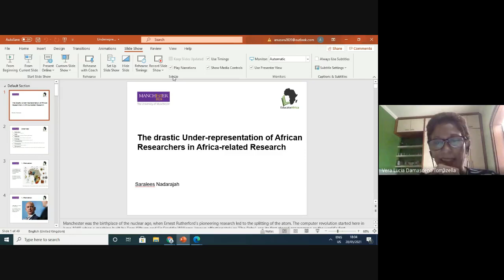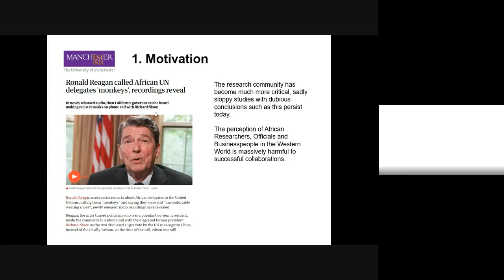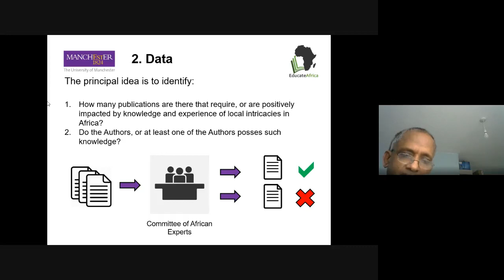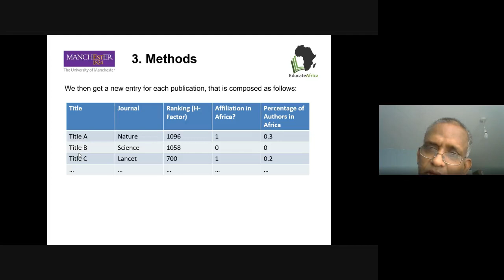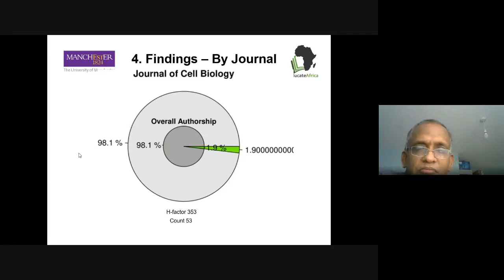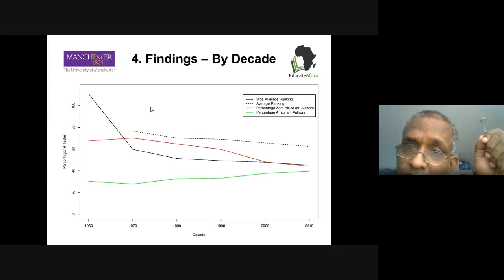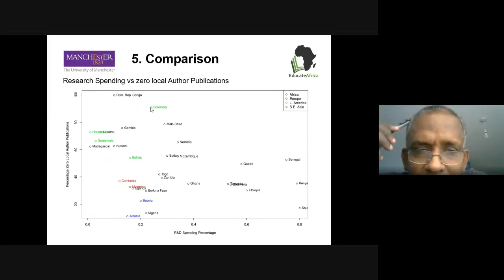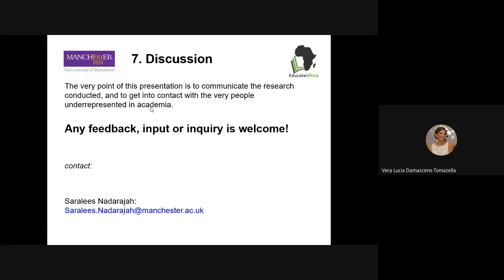Webinar by Saralees Nadarajah (May 28, 2021)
Speaker: Saralees Nadarajah (University of Manchester)

Title: The drastic Under-representation of African Researchers in Africa-related Research

Abstract: In an ever more connected world one would expect to see collaborative efforts in academia build bridges between nations, continents and peoples.  While the internet and digitisation have broken down boundaries and significantly lowered the financial obstacles as well as delays in time that came with international partnerships, collaborations seem to have been strengthened between industrialised nations.  In this talk, I will analyse publication data of articles, notes and presentations on that reference the continent of Africa, as well as nations past or present on the continent and investigate the distribution of author affiliation within and outside the continent.

Bio: Saralees Nadarajah is a Reader at the University of Manchester, UK.  His research interests are in distribution theory and extreme value theory.  He is an author/co-author of four books, and has over 900 refereed journal papers published or accepted.